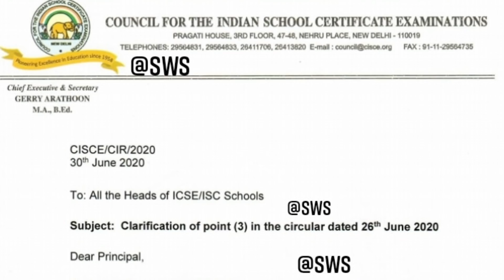ICSE Council wants to keep Board Exams 2020 Question Papers Safe | Here's why | T S Sudhir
The CISCE has clarified on who can take the optional exams to be conducted whenever the situation is conducive. Details in this video by T S Sudhir